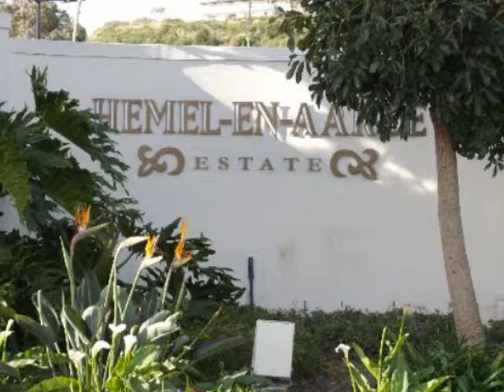Vacant Land For Sale in Hemel en Aarde, Hermanus, South Africa for ZAR R 1 150 000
Bedrooms:
Bathrooms: 0.0
Garages: 0.0
Price: R 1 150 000

Property Description:

This vacant land is located in an awesome position and offers the owner both sea and mountain views. The property is situated in an upmarket 24 hour security estate.  This large plot totals a size of 980 m² giving the buyer ample possibilities.  Life at Hemel & Aarde Estate would be a holistic approach to your general health.  State of the art security including fingerprint recognition access control will set your mind at resting terms of personal safety while the onsite country club with a pool, kiddies pools, tennis and Squash courts and a fully equipped gym should keep your body trim.    There is also a safe play park for the kiddies.  The surroundings, the result of meticulous landscaping with abundant fynbos and greenery, elaborate water features and fully grown tree-lined avenues, are sure to calm even the most frazzled soul.